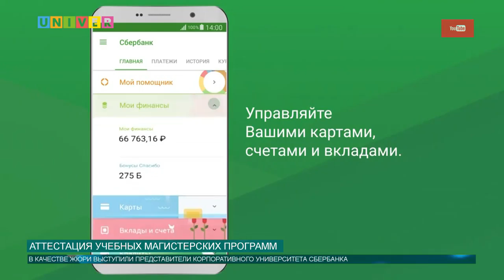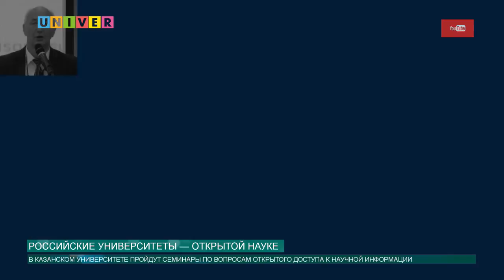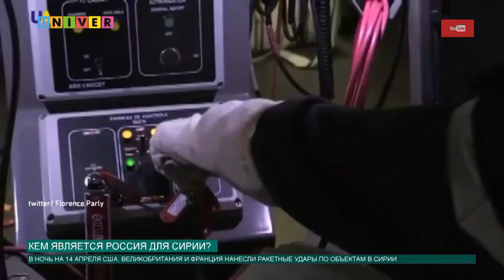Новости КФУ от 16.04.2018